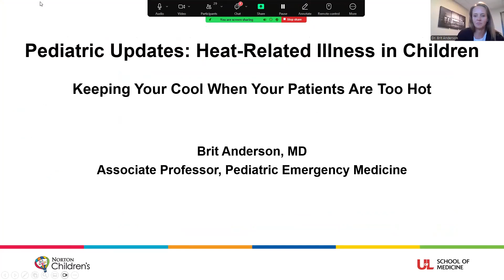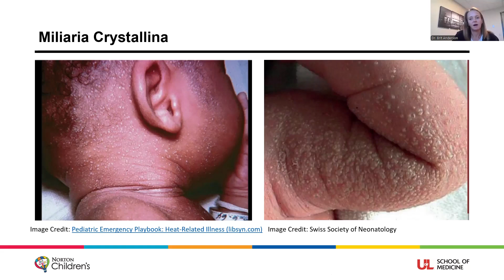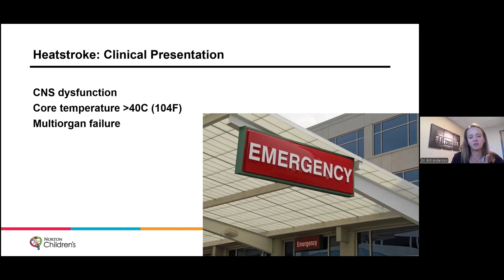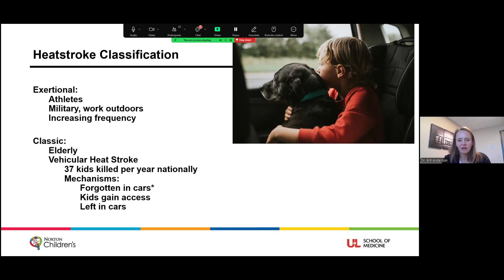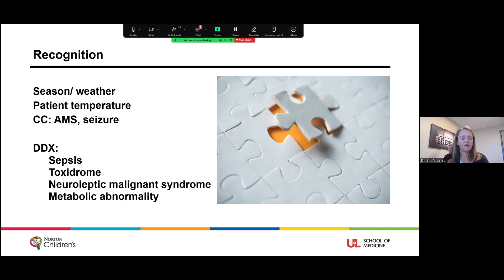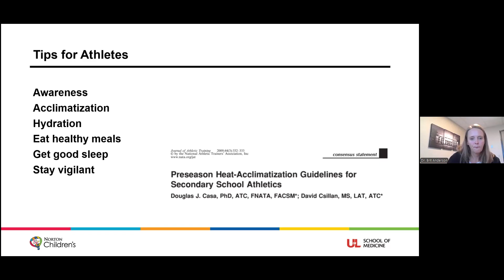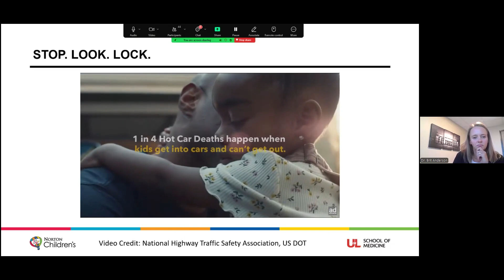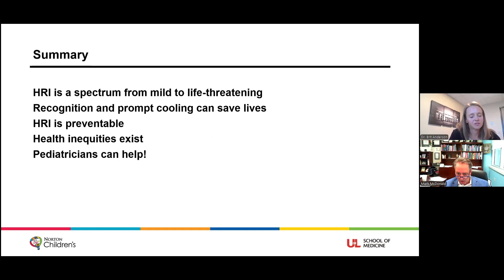Updates in Pediatrics: Heat-Related Illnesses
Enduring Activity:  Updates in Pediatrics: Heat-related Illnesses

Target Audience
This activity is relevant for all specialties and is targeted toward all general pediatric physicians and pediatric subspecialists in the community.
Our learners need the knowledge and strategies to assist in recognizing, evaluating and treating common and not so common problems presenting in a primary care setting, including when it is appropriate to refer.

Objectives
At the conclusion of this offering, the participant will be able to:
1. Discuss the epidemiology of heat-related illness.
2. Recognize presentations of the spectrum of heat-related illness and identify treatment strategies.
3. Outline methods to prevent heat-related illness in a variety of situations.

Faculty
Brit Anderson, M.D.
Pediatric Emergency Medicine Physician
Norton Children’s Emergency Medicine
Associate Professor
UofL School of Medicine

Faculty Disclosure
The speaker, Brit Anderson, MD, has no relevant financial relationships with ineligible companies to disclose.

Planner & Moderator Disclosure
Planners and moderator for this course have no relevant financial relationships with ineligible companies to disclose.

Commercial Support
This activity has not received commercial support.

Nursing Credits
Norton Healthcare Institute for Education and Development is approved with distinction as a provider of nursing continuing professional development by the South Carolina Nurses Association, an accredited approver by the American Nurses Credentialing Center’s Commission on Accreditation. This continuing professional development activity has been approved for 0.75 contact hours. In order for nursing participants to obtain credits, they must claim attendance by attesting to the number of hours in attendance.

Date of Original Release | August 21, 2024
Course Termination Date | August 2026

Resources